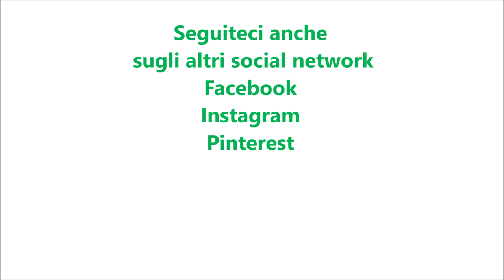Pancakes al cacao con glassa al cioccolato per bimby TM6 TM5 TM31 TM21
Ingredienti per i pancakes:
240 g di farina di tipo "00"
40 g di cacao amaro
300 di latte
2 uova
60 g di zucchero
8 g di lievito per dolci vanigliato
40 g di burro morbido
1 pizzico di sale

Ingredienti per la glassa:
200 g di cioccolato fondente
140 g di panna fresca per dolci